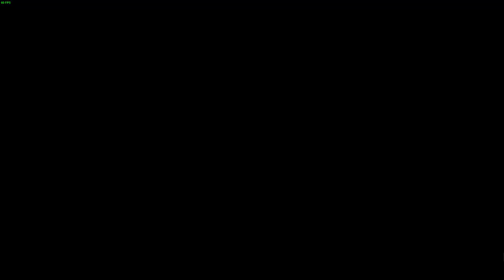ETS2 Uherské Hradiště/Olomouc